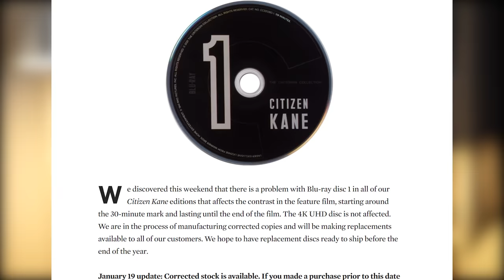ANOTHER 4K issue from Criterion - A risk to the future of physical media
There are issues with another 4K blu-ray from the Criterion Collection. This time it's A Hard Days Night.

(cos why not?)